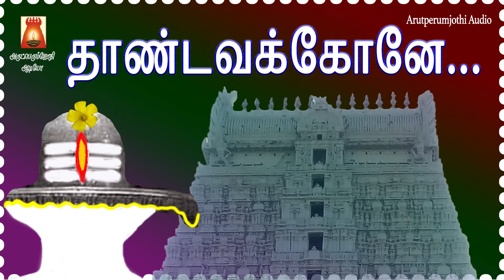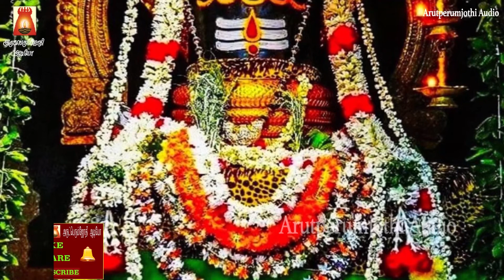SUPER HIT SIVAN SONG | THAANDAVAKONE | LORD SIVAN TAMIL DEVOTIONAL SONG | SIVAN BAKTHIPAADAL TAMIL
தாண்டவக்கோனே | சந்தோஷம் பெருகும் அழகிய சிவன் பாடல் | ஓம் நமசிவாய